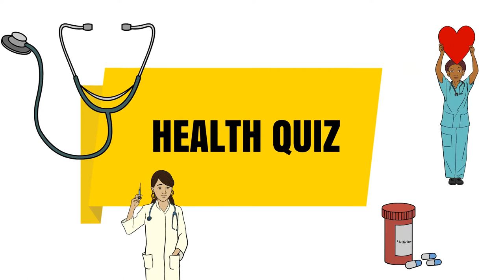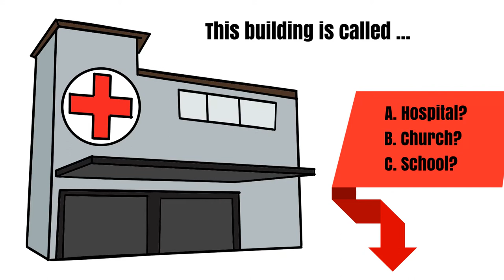Health problems Quiz - easy level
An easy, fun ESL quiz about health related problems. No fuss, free and ready to use. For the busy ESL teacher.